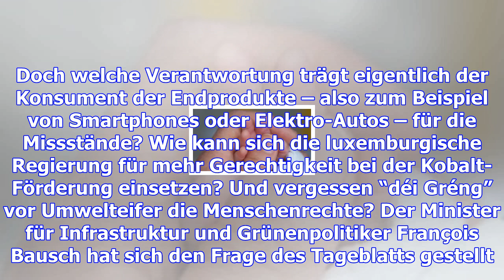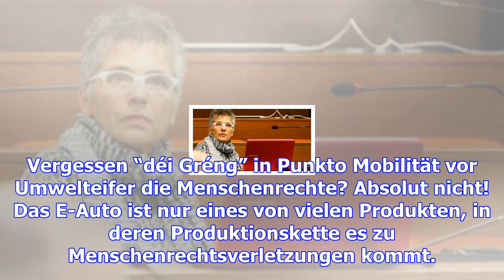Bausch über kobalt-abbau: "wir stehen hier in der verantwortung"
Amnesty International hat am Mittwoch einen ausführlichen Bericht über die Situation des Kobalt-Abba...